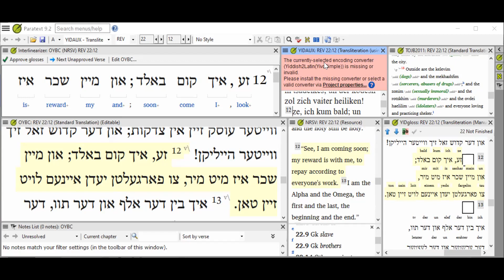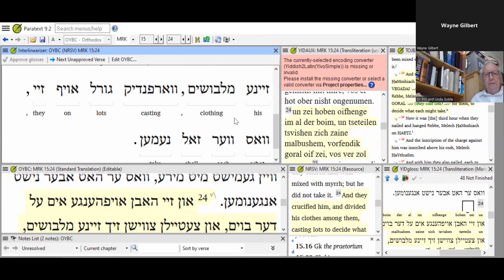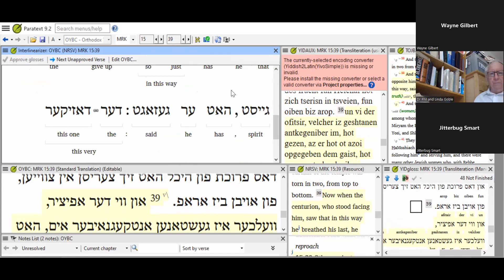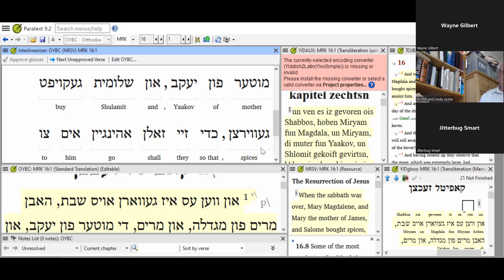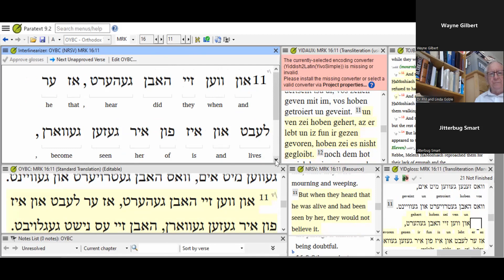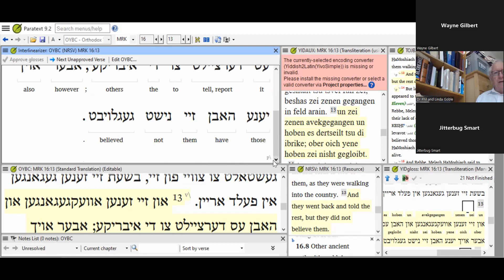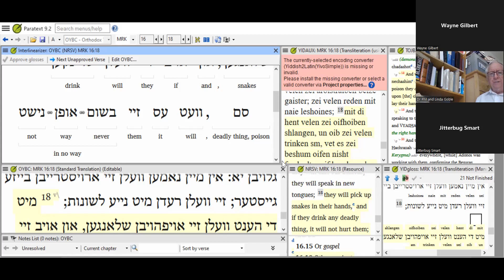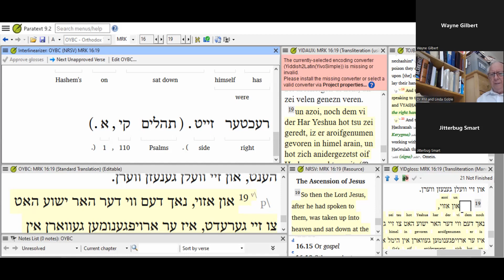הרבי מלך המשיח אין הימל